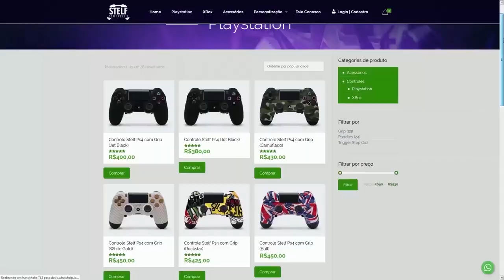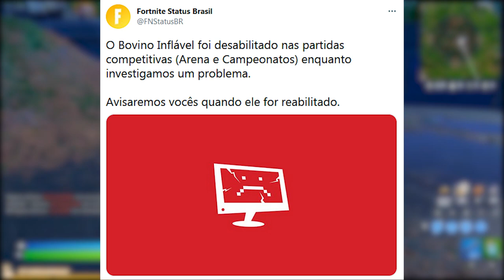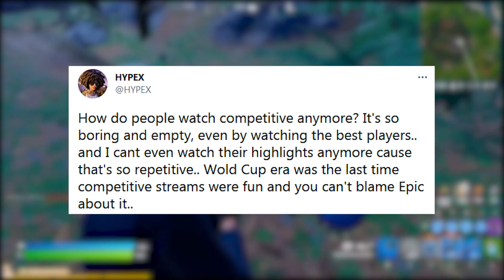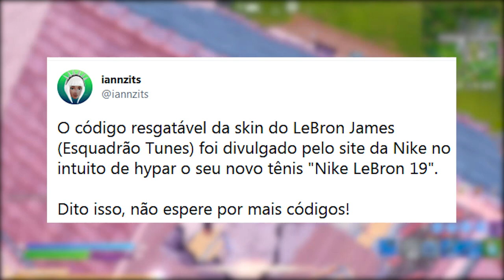FORTNITE - CÓDIGO SKIN LEBRON GRÁTIS e POLÊMICA ARENA SEM GRAÇA?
Fala gurizada, nesse vídeo comento sobre skin LeBron James grátis no Fortnite, código skin grátis, polêmica modos competitivos, novo item trailer e mais. Espero que gostem :)

Programa para editar: Adobe Premiere